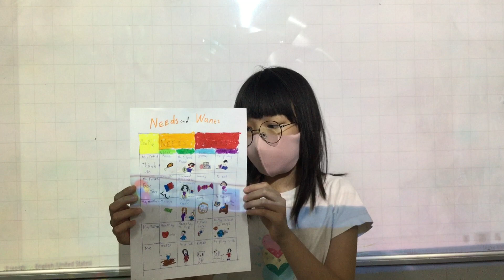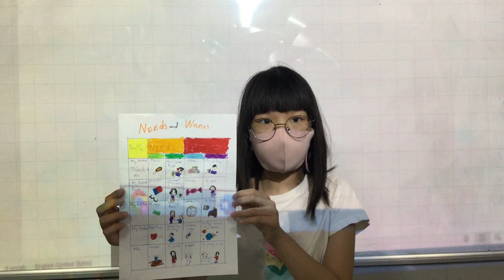CEC Lieu Giai D1K29 Gia Han's U11&12 Presentation